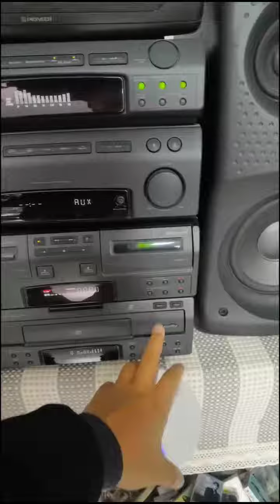nostalgic appliances今天用1990年代W元級先鋒音響 盤低音 盤神曲，聽到最后歌名都猜錯了 不服來戰啊（猜）帶耳機